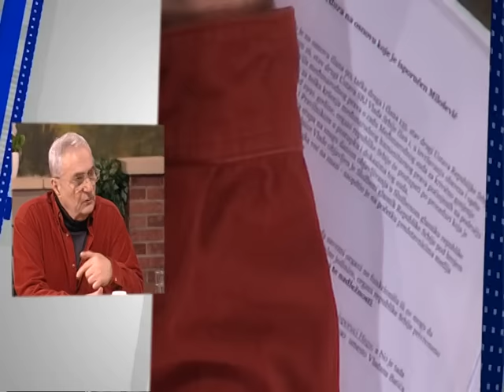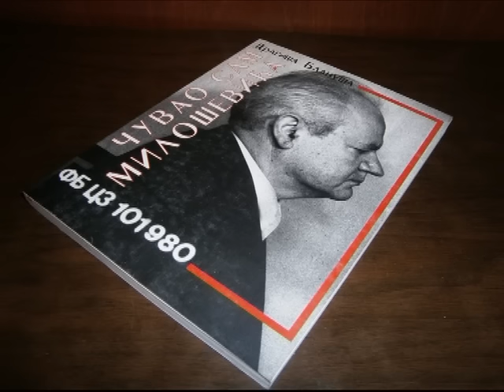Dobro Jutro - Jovana & Srdjan - Dragisa Blanusa - 27.01.2017.